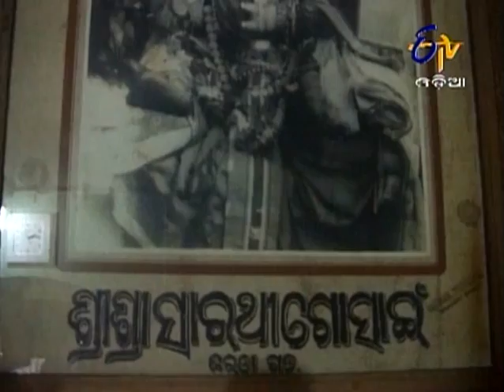Barnali - 28th September 2013 - Full Episode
In this episode, host Elena describes  the various uses of Lotus (flower) and also its importance. Then, she meets Mr. Kaviraj Keshav Das, who is known for his efforts to cure the diseases through his special hand-made medicines. Further, she reveals  important rituals practiced by the local people in with they worship Lord Shiva, Lord Ganesh and Lord Bhairav. To know more relevant facts about Odisha, watch the entire episode of Barnali.

'Barnali' is a cultural and travel magazine Multifaceted cultural lives of Orissa including its history and heritage, tourism and wild life, community lifestyle and indigenous art and craft, folk dance, personalities and strange but true stories are being highlighted in this show.